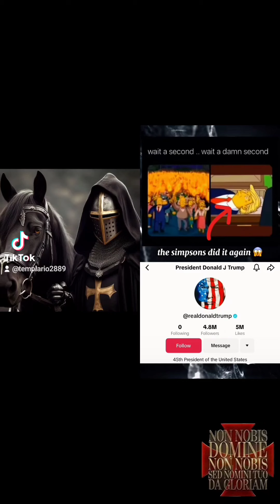No seas demasiadamente previsor respecto a la forma que han de sobrevenir males inciertos.